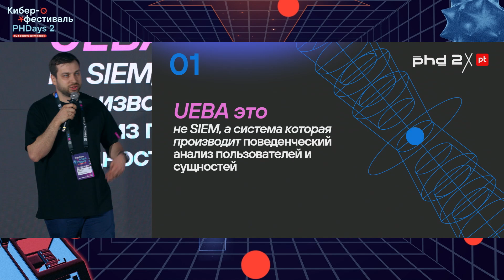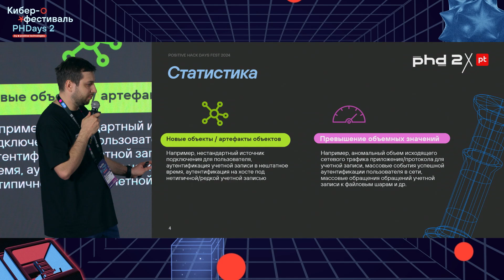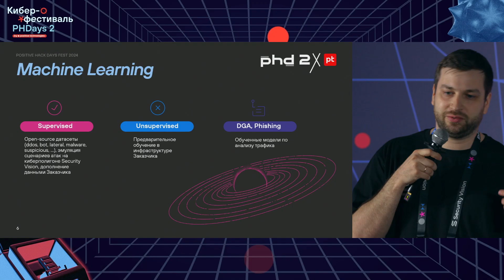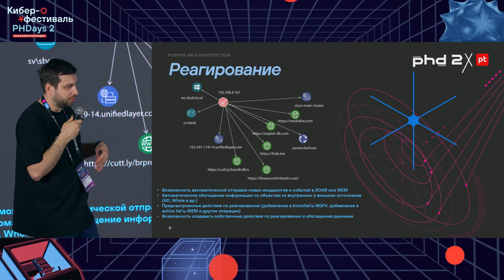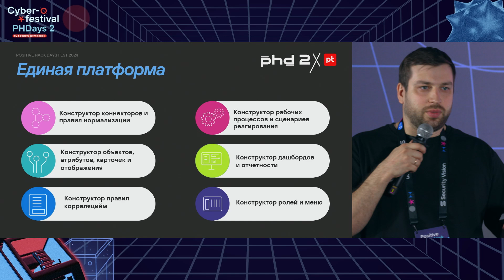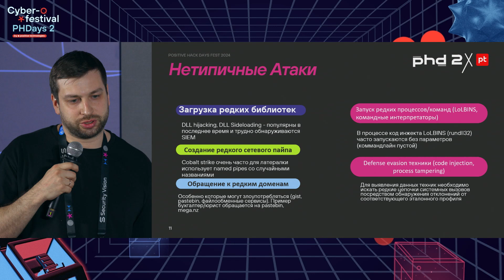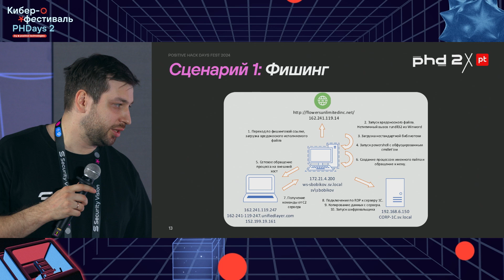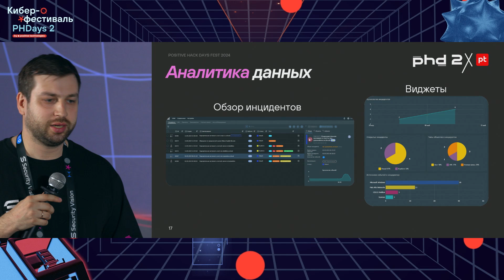UEBA use cases for detecting non-typical attacks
The speaker will talk about the practical experience of covering blind spots of SIEM-systems using automatically built models of infrastructure objects behavior (UEBA system). The speaker will pay special attention to non-typical cases related to user (or intruder) access to internal company resources, tracking the launch of rare processes or commands, downloading and using rare libraries, and data leakage.

Alexey Peshik
Security Vision